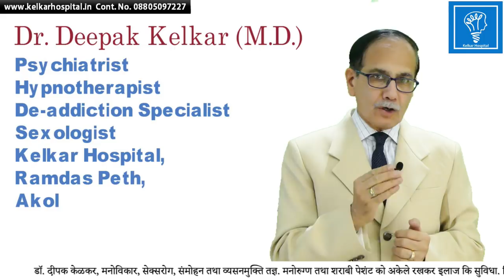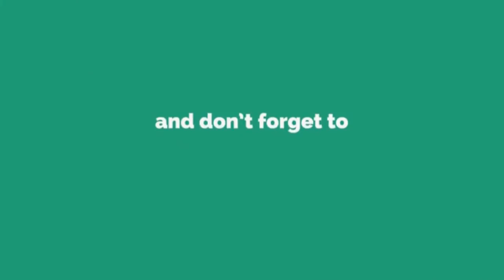How to Control Your Anger आपको गुस्सा आता है तो यह कीजिएMotivational Video DrKelkar Mental Illness